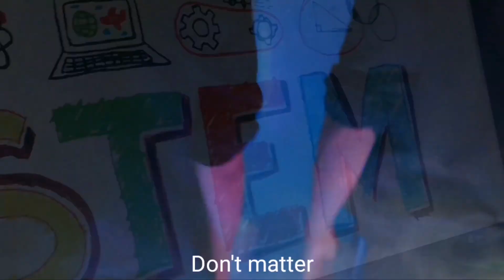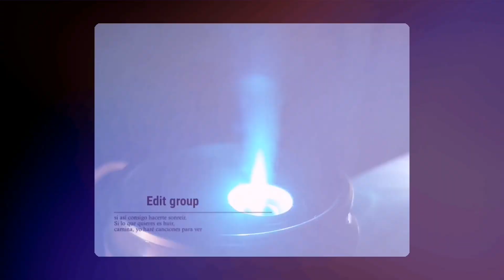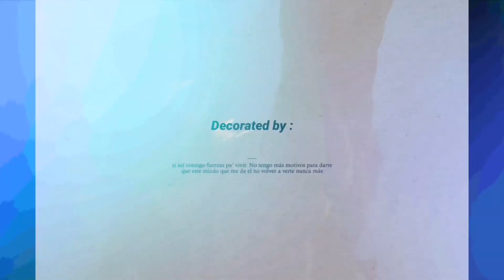STEM Youtuber Challenge 2020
Like it and enjoy to watch it
This is a video talk about STEM in our daily life and juz like what we can simply see in the video. And it insisted the affects of technology to our life, to teenagers'life, to blind peoples' life, to the army's life. So we should use technology in proper ways in our daily life but not abuse it.. ✌🏻✌🏻✌🏻. Thanl you for watching video. Hope u guys may like it❤️❤️💪🏻

stem youtuber challenge
PUBG mobile
creativity video
battle scene
arduino technology
respect to army
i luv malaysia
young teenagers
appreciate to whole army in duty
#16 SMK Tun Mutahir